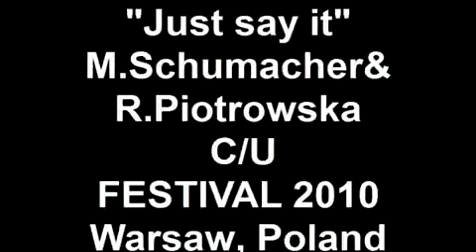dance-tech@ Ciało_Umysł Festival_ Interview with Towarzystwo Prze-twórcze491